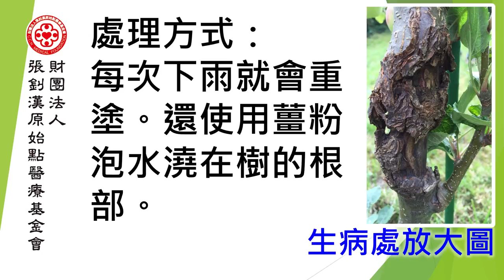蘋果樹案例 - 原始點2017案例集最新整理